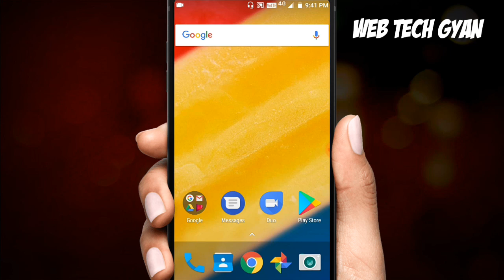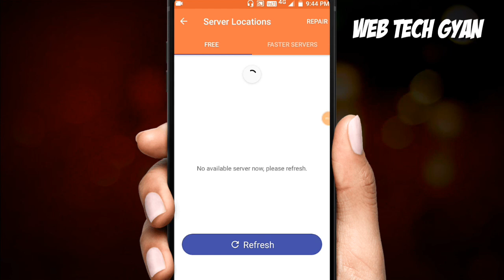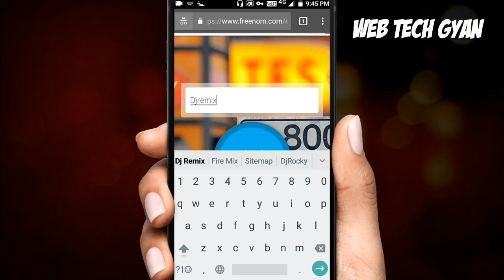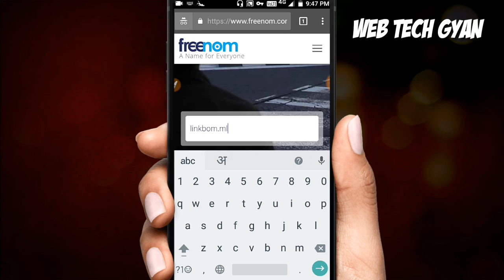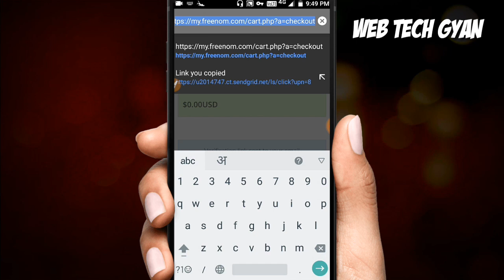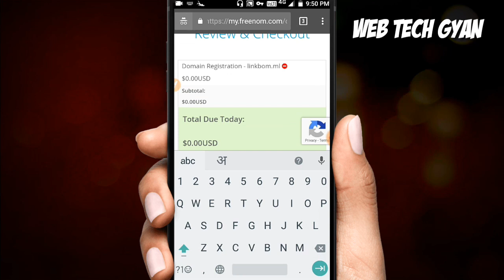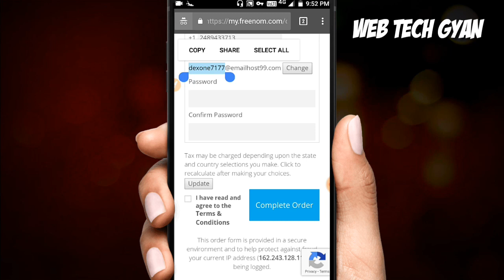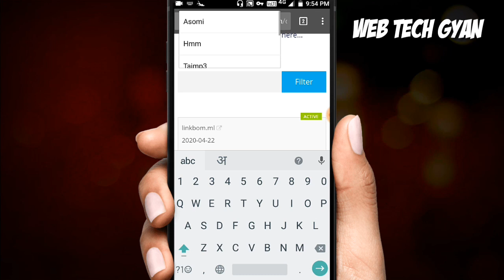Freenom Domain Register & Techincal Error Problem Fix || 101% Real Trick - 2020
Solve your freenom domain registration problem and techincal error issues.

Hey friends aj ki video me me apko live dikhaunga ki kaise ap freenom ka domain registration problem solve kar sakte ho or koi issues apke samne nhi ayega.

►Video Disclaimer : Copyright Disclaimer under section 107 of the Copyright Act of 1976, allowance is made for “fair use” for purposes such as criticism, comment, news reporting, teaching, scholarship, education and research.